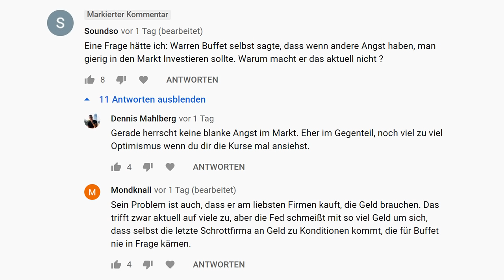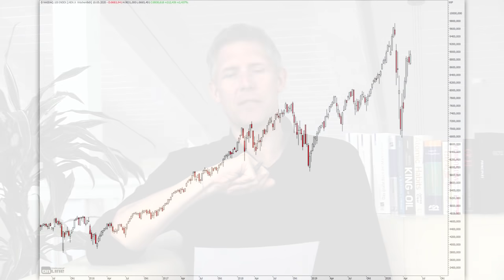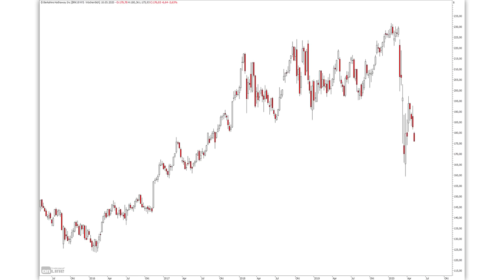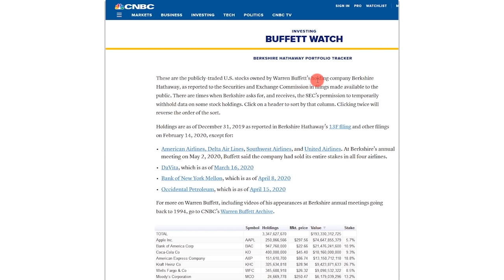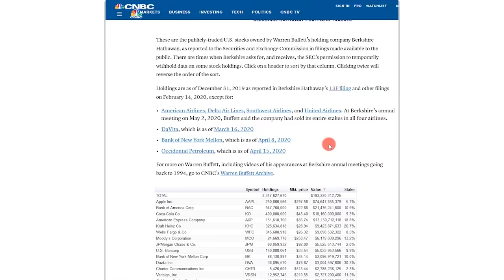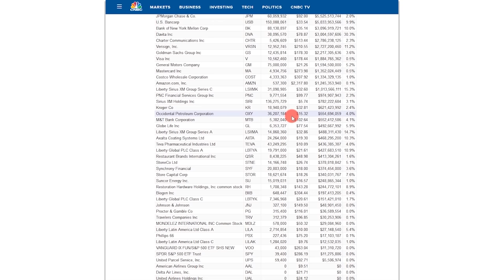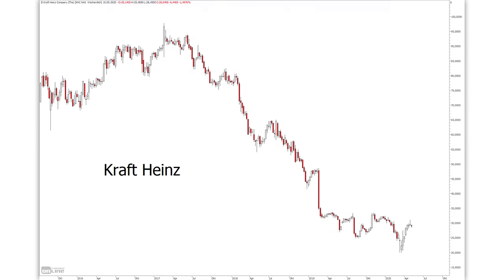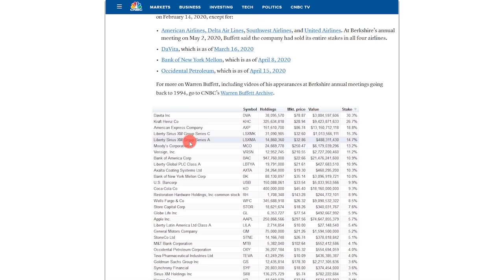Warren Buffett VERKAUFT Aktien!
► Höre Dir meinen Podcast an! Du findest ihn bei

Der legendäre Warren Buffett hat während der letzten Abwärtswelle an den Aktienmärkten nicht etwa Anteile GEKAUFT, sondern verkauft. Das sollte für uns ein Signal sein und er hat zudem während der letzten Hauptversammlung am 02. Mai, einige  sehr interessante Aussagen getätigt. Jeder der am Aktienmarkt investiert und überlegt, zu kaufen oder zu verkaufen, sollte sich dieses Video ansehen.

► TIPP 1: Sichere Dir meine Tipps zu Gold, Aktien, ETFs - 100% gratis
► TIPP 2: Spare monatlich in die besten Aktien der Welt. Ganz einfach mit dem Zukunfts-Depot der Rendite-Spezialisten (Ich bin dort Chefredakteur). Bist Du beim nächsten Depot-Kauf dabei? Jetzt anmelden und Gratis-Monat sichern

Bildrechte Thumbnail
Urheber: Vanished Account Byeznhpyxeuztibuo. lizensiert.